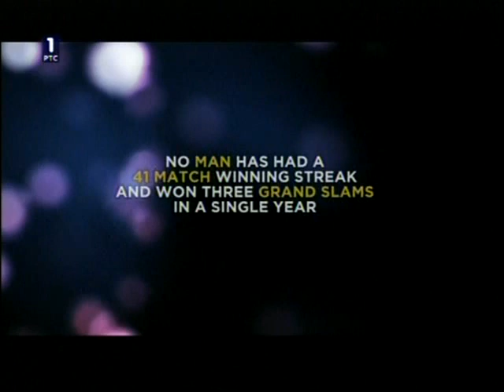Novak Djokovic the best sportsman of the world 2011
Novak Djokovic Laureus sportsman of year. Novak has won the top individual honor at the 2012
najbolji sportista sveta serbia